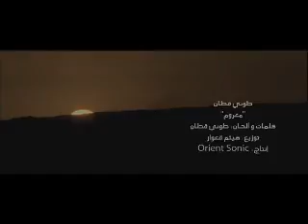2010 toni quattan maghroom